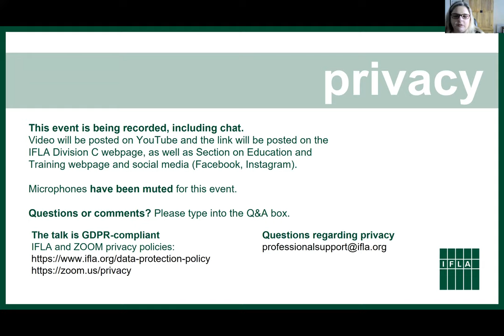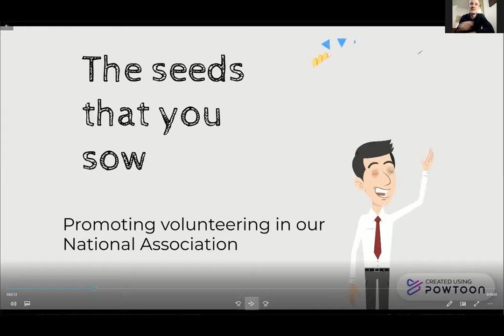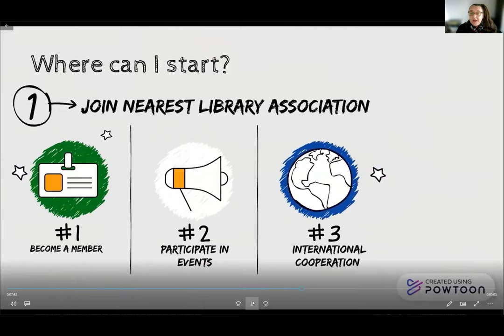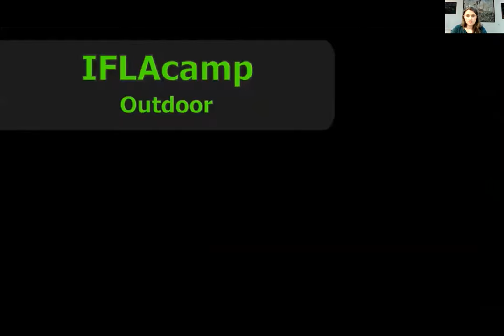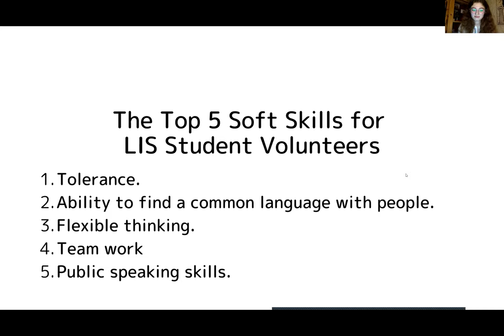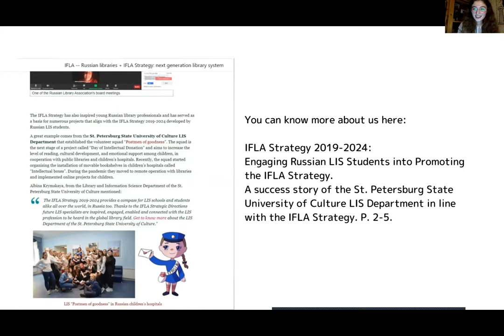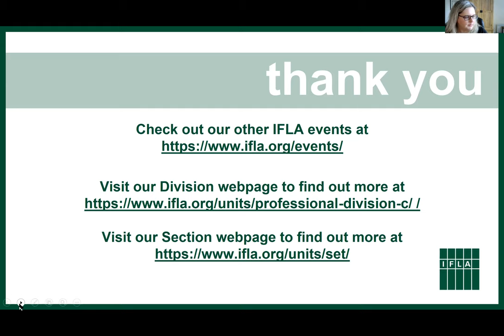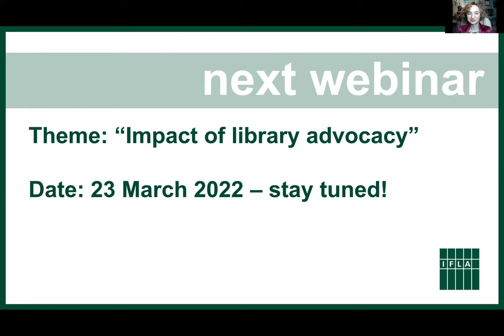IFLA Division C Webinar Series for Library and Information Science Students, December 3, 2021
December’s webinar is dedicated to the International Volunteer Day (December 5). Its topic is "Volunteering in Libraries – Activities and Benefits."
We talked about volunteering activities in the libraries, library associations and other library institutions.

Keynote speakers:
Magdalena Gomułka (Poland), Marija Šimunović (Croatia), Andrés Reinoso (Argentina) and Susanne List-Tretthahn (Austria) – “Volunteering in librarian's life”

Co-hosts: Albina Krymskaya (Russia), Diane Pennington (Scotland)